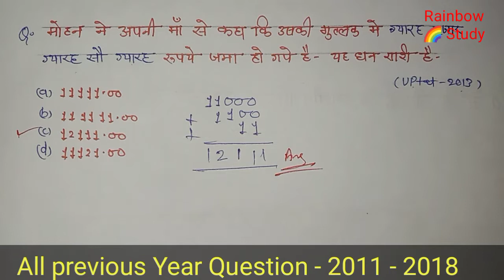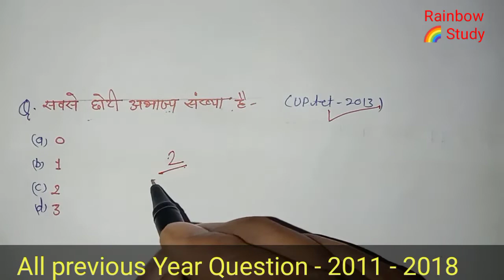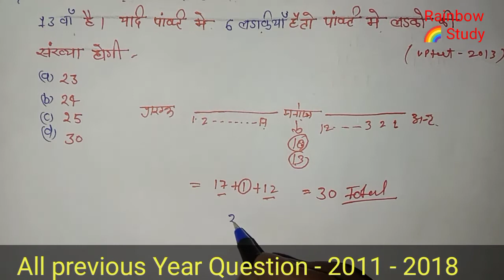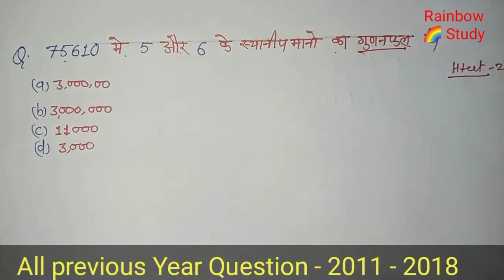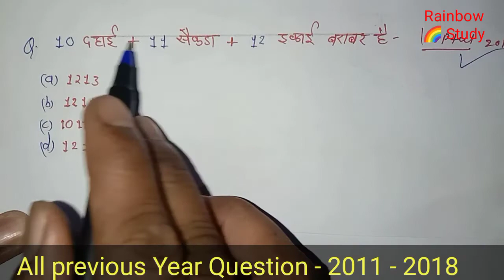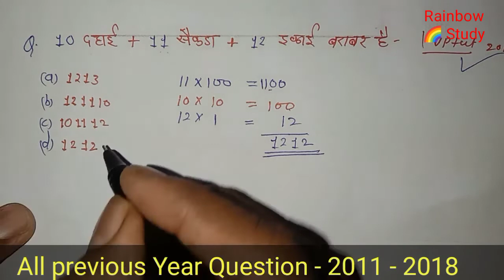CTET-UPTET MATH - 2011 से 2019 तक सभी महत्त्वपूर्ण प्रश्न /UPTET 2021/CTET/SUPER TET 2022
दोस्तों इस वीडियो में हम देखेंगे CTET, UPTET SUPER TET me पूंछे गए महत्वपूर्ण  प्रश्नों को देखेंगे और प्रश्नों को हल करने का बहुत ही आसन तरीका सीखेगें ।
साथियों अगर आपको वीडियो पसंद आए तो Like👍 🙏share 🙏 जरूर करें

About This Vedio
●how to solve time and work question
●maths trick in hindi
●vedic maths trick in Hindi
●maths short trick book in hindi
●profit and loss short trick for railway,
●ssc, exam
●लाभ और हानि for SSC CGL
●time and distance for best trick for up police
●time and distance trick in Hindi
●YouTube best trick in time and distance in Hindi
●चाल समय और दूरी के महत्वपूर्ण प्रश्न
●most imp question in age problem
●all previus year question time and distance
 प्रतिशत के अति महत्वपूर्ण प्रश्न